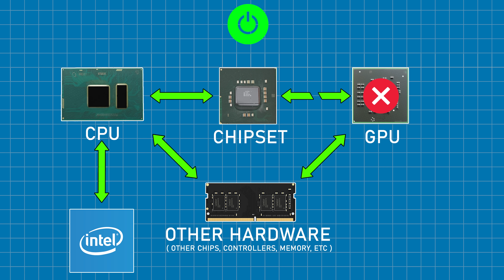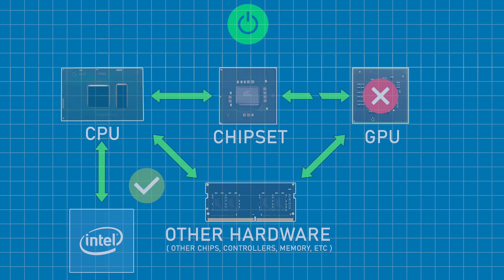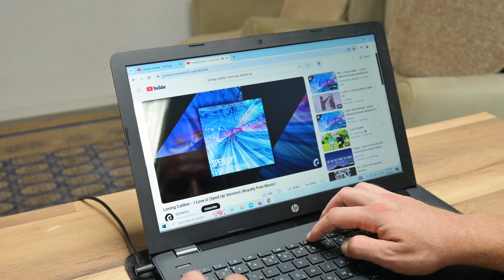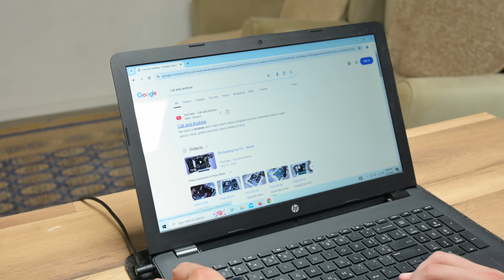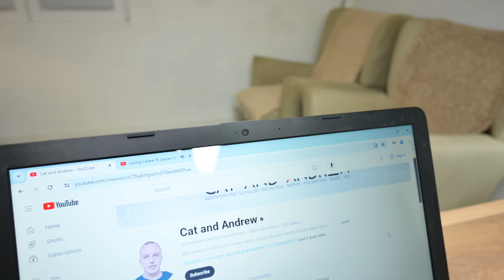The impossible fix ? - Making laptop from a scrap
Hi everyone, In this video from 2 different HP laptops I make 1 work. The booth laptops were basically for parts, but there were enough parts to build one working. Also, I turned off the GPU on the other laptop because the GPU chip was failing, this was the cheapest solution and avoided repair or replacement of the GPU. This is possible with the booth AMD and Nvidia

( 98 Screw bits - Laptop, PC, Mac, iPhone and other smartphones )